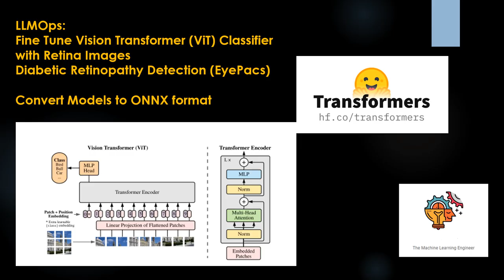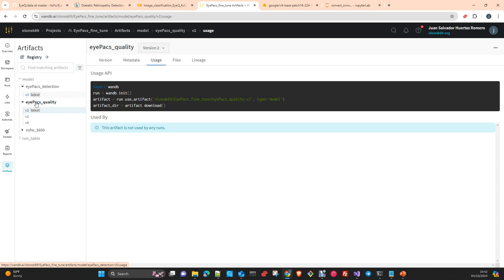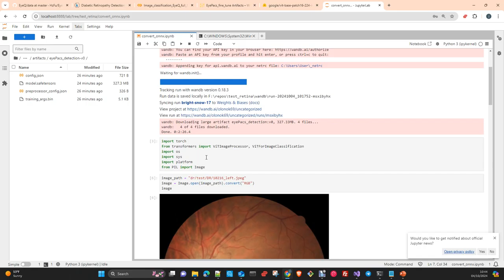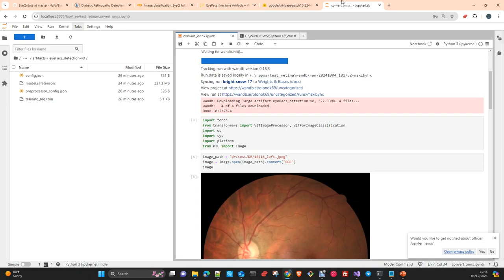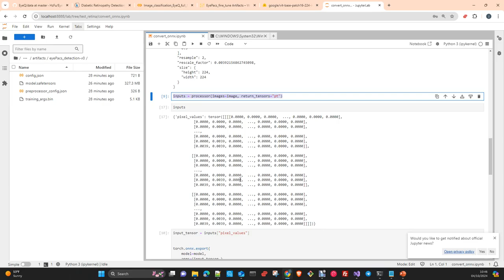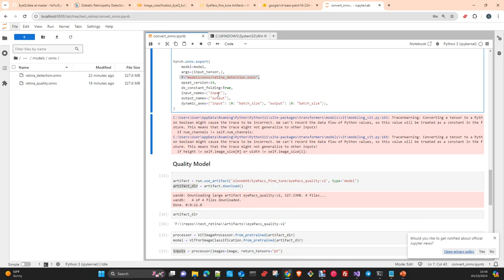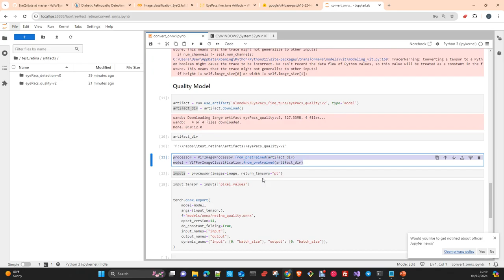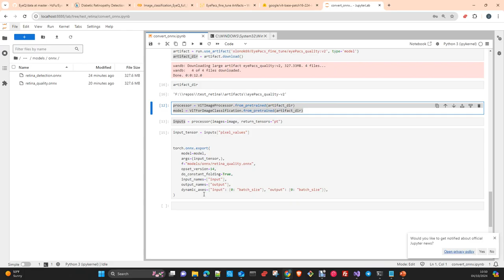LLMOPS :Fine Tune ViT Classifier. Images de Retina.Convertir a formato ONNX(Español)machinelearning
Este Video es la parte 3 de una serie de 4
En este Tutorial explico como personalizar un Vision Transformer con tu propio dataset. Usamos un modelo previamente entrenado por google , como base model  y luego entrenamos un Classifier con nuestra propia data.
La data es un Subconjunto del Dataset EyePacs , llamado EyeQ  En este video Convertimos los modelos a formato ONNX (el modelo de calidad y el modelo de detección)